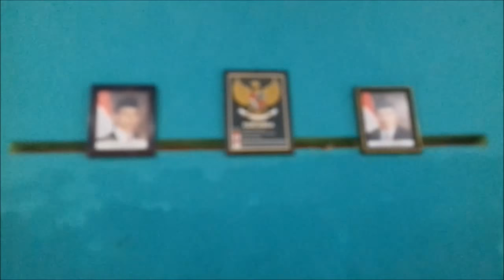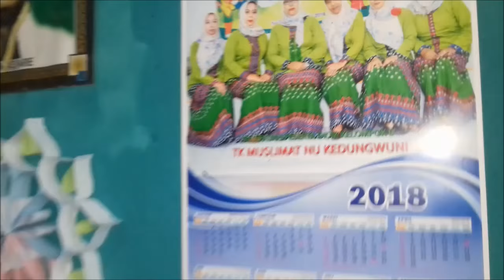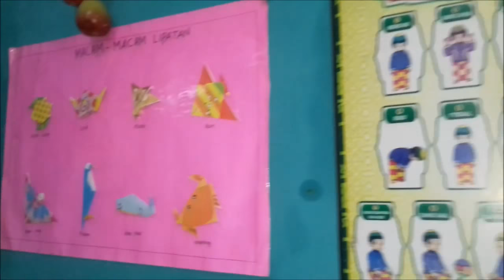RUANG KELAS PAUD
ini ruang kelas bunda helen, kelompok A1 TK Muslimat NU Kedungwuni Kabupaten Pekalongan